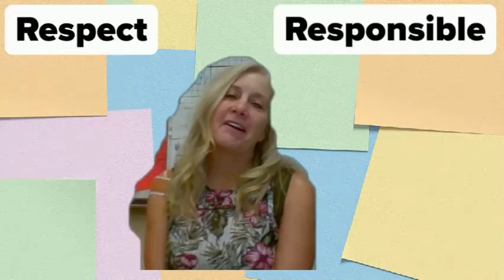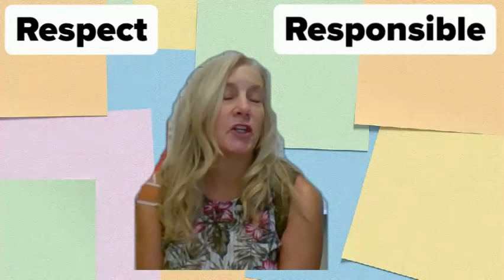Student of the month September and October 2021 ‐ 8th Grade